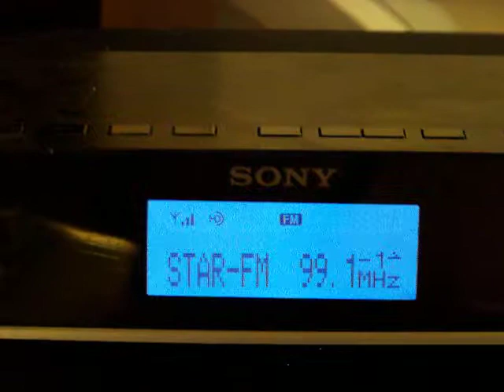WAWZ DX HD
WAWZ Zarepath, NJ 99.1 DX 212mi.
Note, this night of tropo was so strong, but the WAWZ HD signal was strong, so while you couldn't hear anything in the analog realm thanks to a good 3-4 signals, 99.1's digital took over.